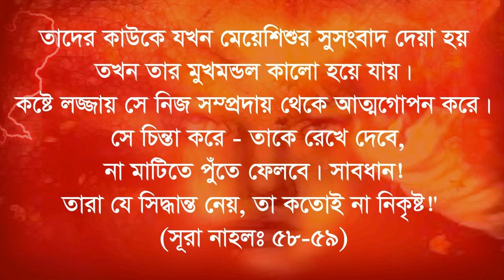কখনোকি ভেবে দেখেছেন জাহেলিযুগে মাটিতে গর্ত করে কিভাবে মেয়ে সন্তানকে জীবিত পুঁতে ফেলত